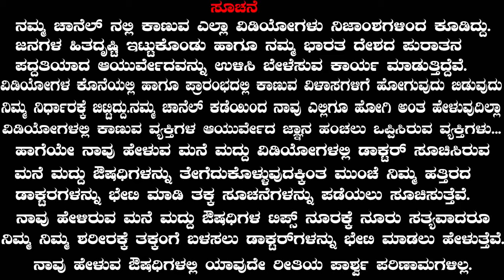Jaundice - Symptoms, Causes & Treatment in Kannada | Ayurveda Tips in Kannada | ಕಾಮಾಲೆ ರೋಗ